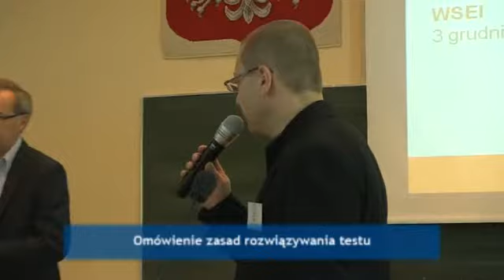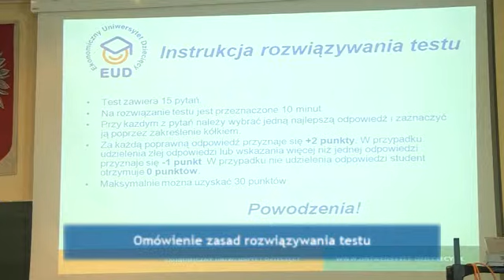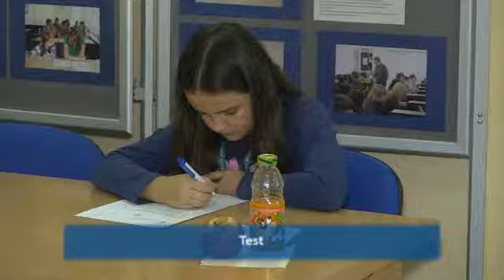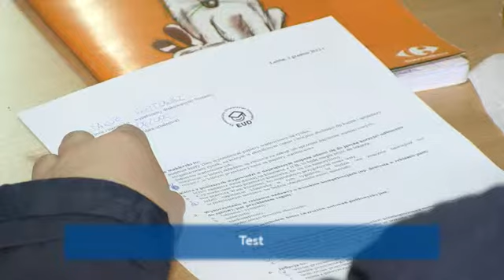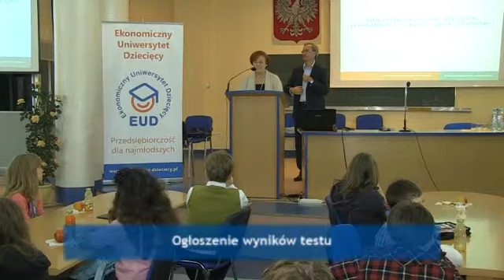Szósty zjazd w Ekonomicznym Uniwersytecie Dziecięcym część 2